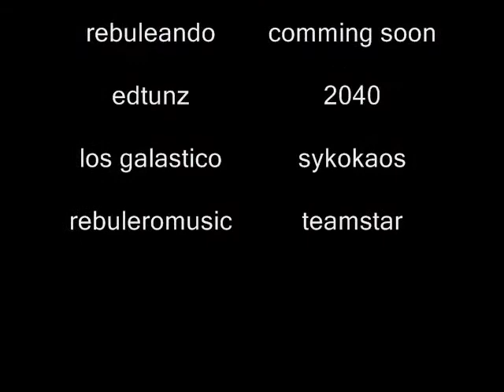Castro y Gambino representando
Реггетон дуэт Castro y Gambino передают привет участникам официального русскоязычного сайта о реггетоне!!!